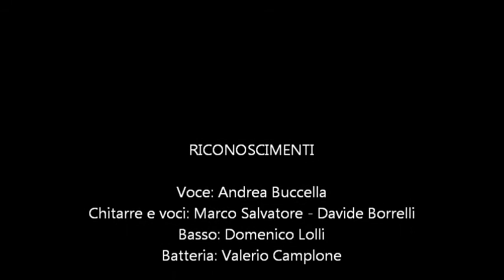AnYmA Live - Tu sei fuori - estrapolato dal concerto Spoltore Ensemble 16-09-2011.wmv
Concerto fatto all'interno della prestigiosa manifestazione denominata "Spoltore Ensemble" 2011 - Spoltore (PE)
Potete trovarci su: